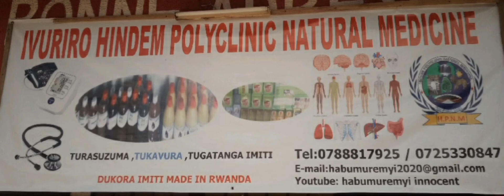UBUROZI, AMASHITANi SI iKIBAZO MU RWANDA. IMITI GAKONDO mu RWANDA. HINDEM POLYCLINIC :0788817925